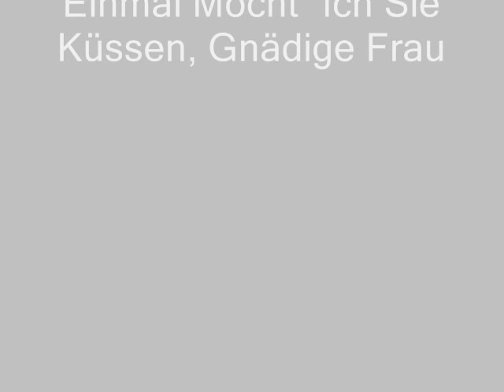Max Hansen - Einmal Möcht´ Ich Sie Küssen, Gnädige Frau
Hansen on the telephone in French Paris!